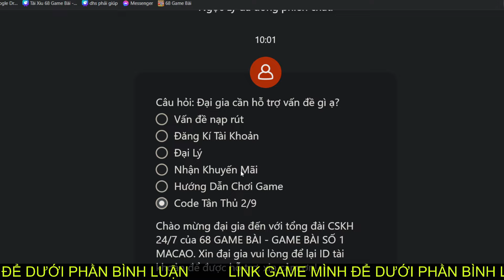hitclub | hitclub đường cầu cơ bản trong hitclub, hướng dẫn hitclub cách nhận code free 30k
💒 link tải game ở dưới bình luận !
💒 Sự kiện mới cho hội viên khi đăng kí Hitclub
💒Tặng ngay CODE tân thủ 30k khi tham gia trải nghiệm miễn phí
Hit Club là một trong những game bài nổi tiếng nhất hiện nay, được mệnh danh là “Thiên đường game bài đẳng cấp”. Với giao diện đẹp mắt, âm thanh sống động và hệ thống bảo mật tối tân, chúng tôi mang đến cho người chơi trải nghiệm giải trí tuyệt vời. Hãy cùng khám phá thế giới game bài độc đáo tại Hit Club – Nơi an toàn, kết nối và tận hưởng hỗ trợ chuyên nghiệp!

-Game Bài Độc Đáo Tại Hit Club
-Hệ Thống Bảo Mật An Toàn
-Dịch Vụ Chăm Sóc Khách Hàng Tận Tâm
-Trải Nghiệm Đỉnh Cao Tại Hit Club
Hãy bấm chuông để sớm nhận được thông báo về video mới
© Bản quyền video thuộc về kênh time music hitclub